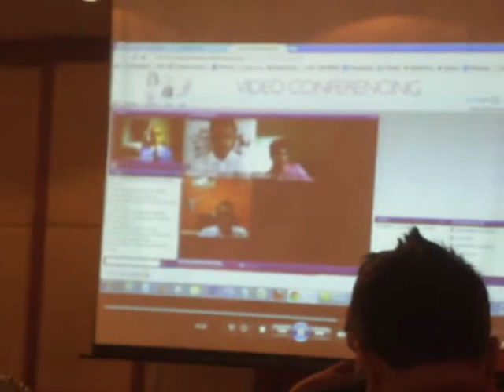part where Ravi talks about Talk Fusion